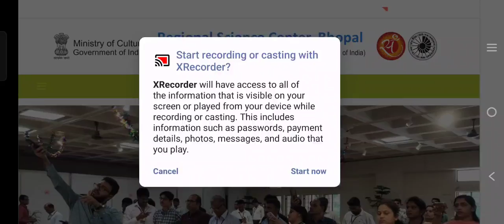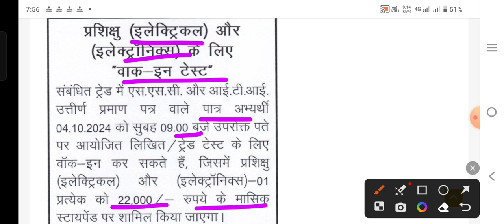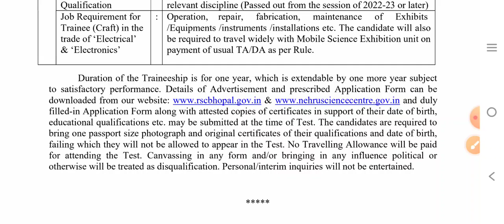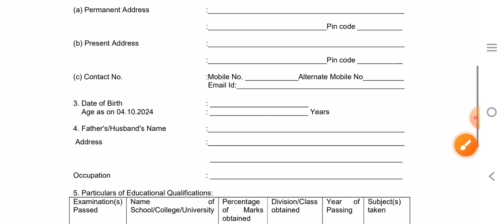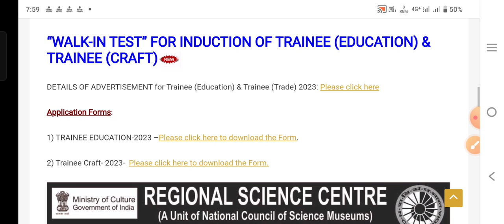आंचलिक विज्ञान केन्द्र भोपाल की वैकेंसी, MP NEW VACANCY 2024, MP VACANCY MP GOVT JOBS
आंचलिक विज्ञान केन्द्र भोपाल की वैकेंसी, MP NEW VACANCY 2024, MP VACANCY MP GOVT JOBS @Acharyam Acharyam
vacancy 2024
mp govt job 2024
mp vacancy
mp patwari
Acharyam
peon vacancy
vacancy 2024
jobs update
mpslsa recruitment
mpslsa vacancy
mp vyapam vacancy
mp esb vacancy
mp esb calender